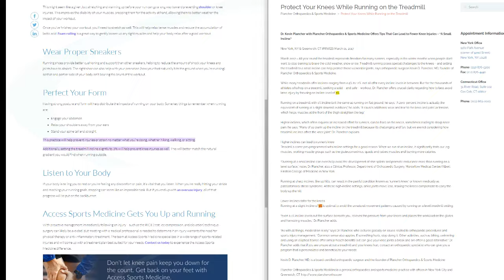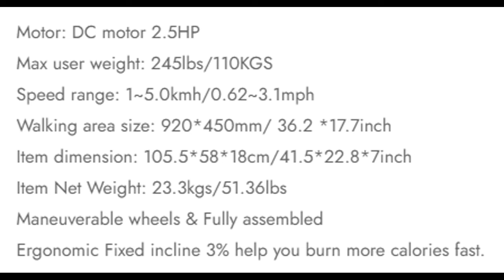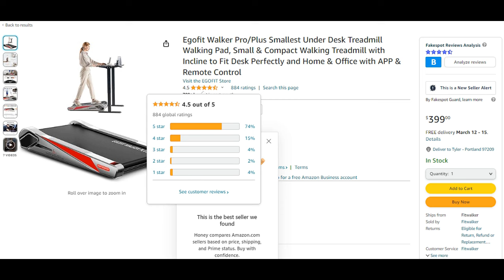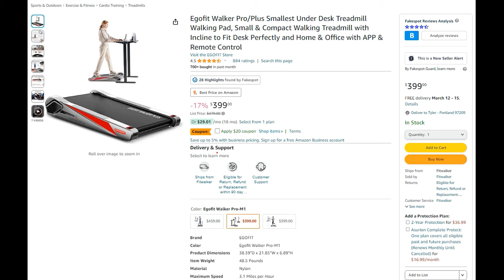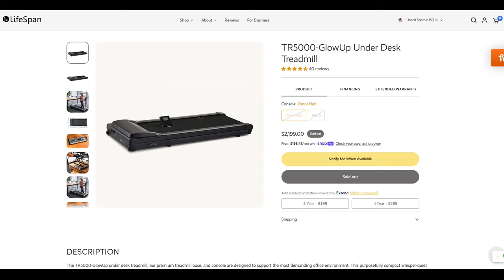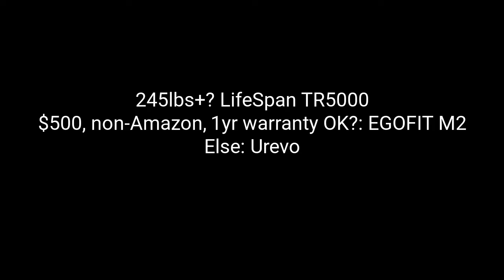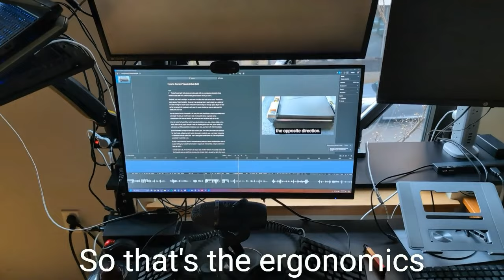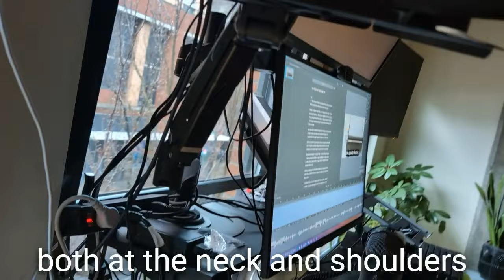Best Walking Pad for Treadmill Desk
Update: Urevo now has 2S Lite, which is equivalent to Egofit M2 but $100 cheaper and on Amazon. So it takes the lead.

Compares Egofit, Urevo, GoYouth, GoPlus, WalkingPad, and LifeSpan. Target a 3% incline, shock-absorption, and 2.5HP+ motor - within your weight capacity.